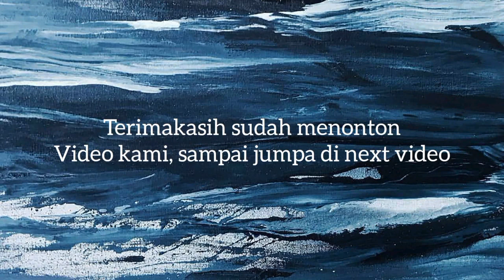Cari Bunga Dandelion, Banyak banget ternyata- Keliling Desa Puncak Bogor!!